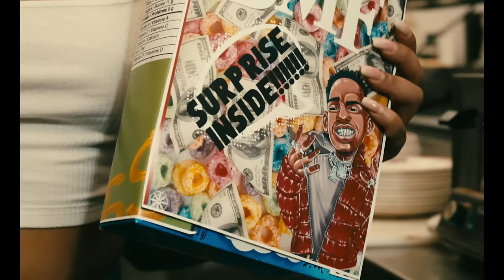Stunna 4 Vegas - BMF ft. Icewear Vezzo (Official Music Video)